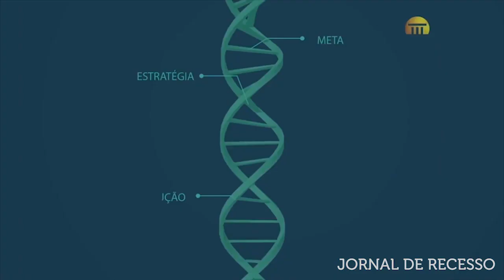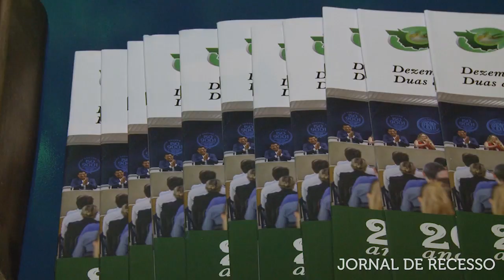Com especialista, aula magna do MBA lançado pelo TCE-MT aborda planejamento e execução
- Em comemoração aos 20 anos, AUDIPE homenageia conselheiros